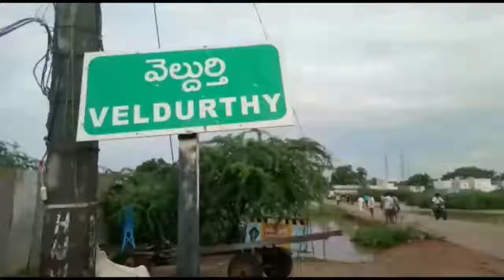2628 - జామియా మసీద్ నందు సెరాజు యూర్ రెహ్మాన్ ద్వారా మత ప్రవచనాల వెల్లడి || PRAJAA NETRA